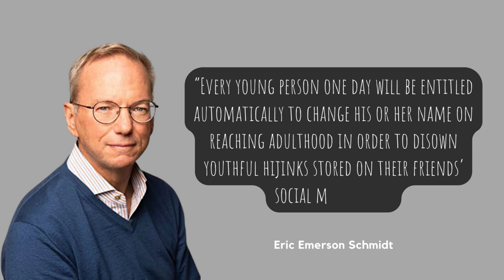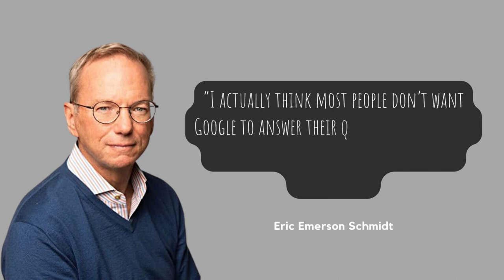The Best Quotes - Eric Schmidt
Eric Emerson Schmidt (born April 27, 1955) is an American businessman and software engineer known for being the CEO of Google from 2001 to 2011, executive chairman of Google from 2011 to 2015, executive chairman of Alphabet Inc. from 2015 to 2017,and Technical Advisor at Alphabet from 2017 to 2020.

As an intern at Bell Labs, Schmidt in 1975 was co-author of Lex, a software program to generate lexical analysers for the Unix computer operating system. From 1997 to 2001, he was chief executive officer (CEO) of Novell. He has served on various other boards in academia and industry, including the Boards of Trustees for Carnegie Mellon University, Apple, Princeton University, and Mayo Clinic.

In 2008, during his tenure as Google chairman, Schmidt campaigned for Barack Obama, and subsequently became a member of Obama's President's Council of Advisors on Science and Technology, with Eric Lander. Lander later became Joe Biden's science advisor. In the meantime, Schmidt had left Google, and founded philanthropic venture Schmidt Futures, in 2017. Under Lander's tenure, Schmidt Futures provided the compensation for two science-office employees in the Office of Science and Technology Policy.

As of April 2022, Bloomberg Billionaires Index ranked Schmidt as the 54th-richest person in the world, with an estimated net worth of $25.1 billion.

Voice over by Joey